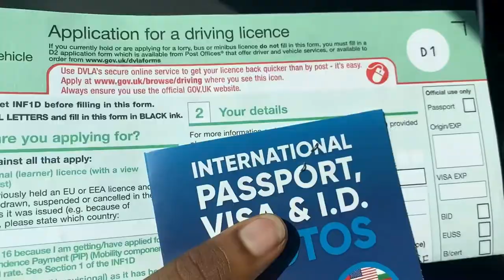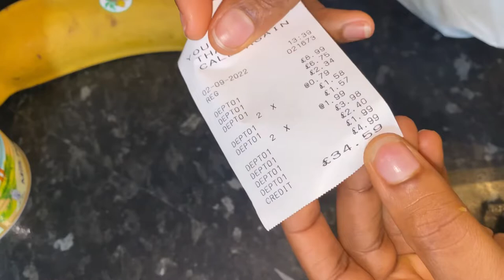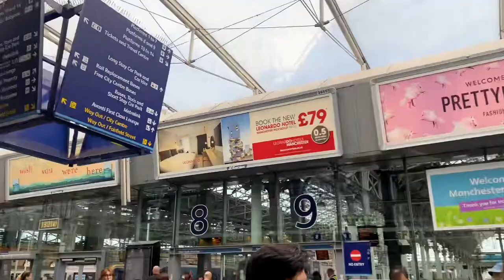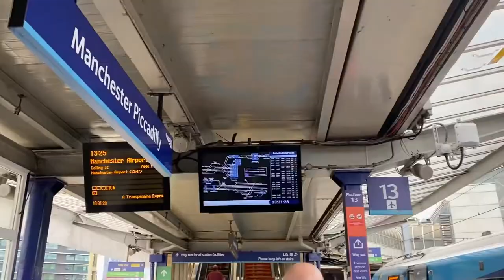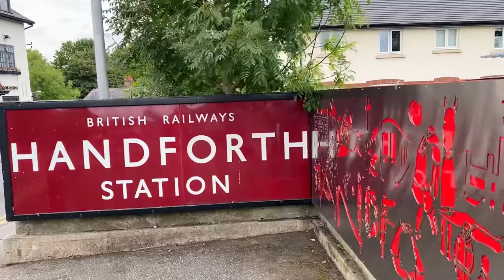VLOG :Busy Weekend in the Life of a travel MUA/Hairstylist..Uk driver’s license application & more